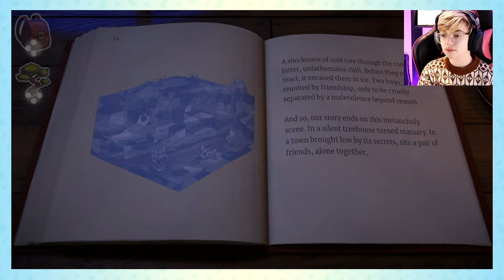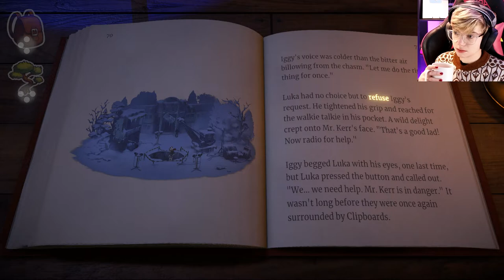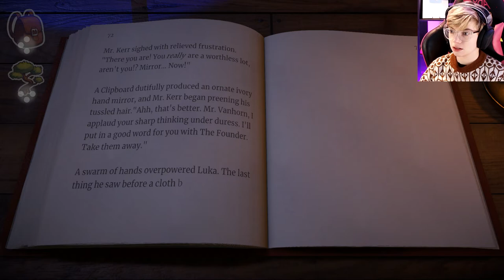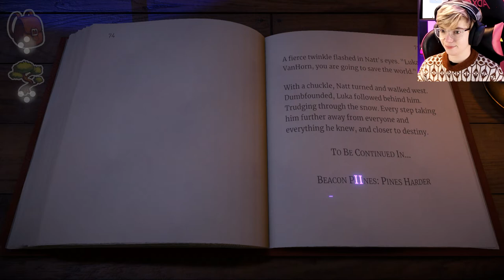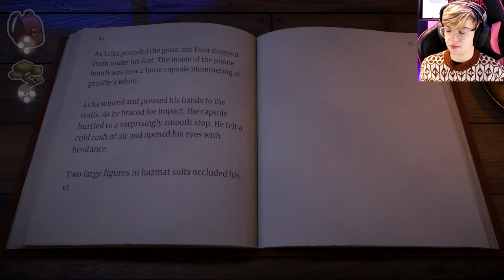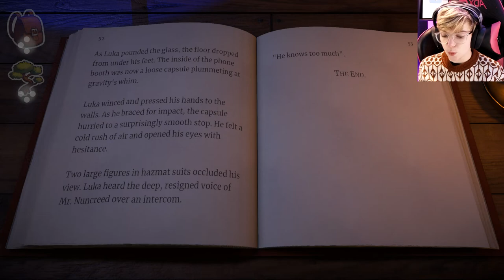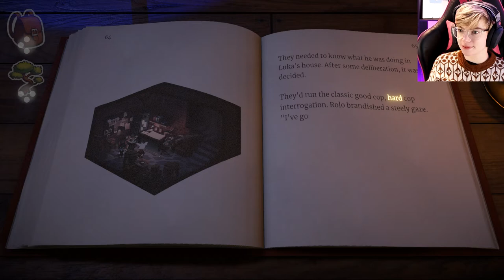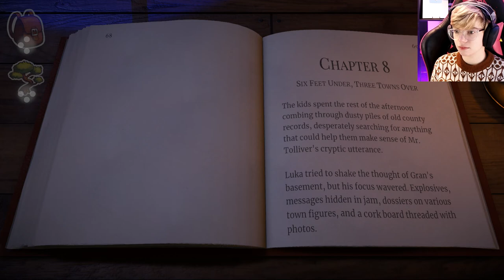Beacon Pines 🌲 | Never Trust the Grown Ups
Today in Beacon Pines, we get to the Source of all our problems, before re-joining the investigation team with Rolo and Beck. Let's take a nice library break, surely nothing too dramatic will happen there... right?
CW for discussions of loss/passed away parents.

Emma Thorne
LONDON
E4 0HY

100 Duck Sized Wolves
A very confused looking badger
Alltag
Amalgam of Neuroses
Amber
Andy is ducking around
April Washburn
Azku
Baked Bads
Bert Whitehead
Bill Garrett
Brandon
Brian McKemey
Catherine the Great
Chantale
Charlie edwins
Chris Simpson
Connie Wright
Connla "Chicken Maximus" Lyons
Curious Quakka
Daftward
Darth_Rondoudou
DasMonitor
Dave Kircher
denny5252
Dr Mint
Dreffed
Dylan Sweetland
Eamonn Sheridan
Elle
Ephemeral Entropy Buffer
FalcorTheGinger
Farron Sutton
Flirty Imp
Fulcrum
GamingRidge
George Bush
gm
GrayV
Harley's Books
Henry Curtis
HiMyNameIsSpoon
Izzy
Jan Bojarp
Jason Metcalf
Jeremy Buck
Jim Lathrop
Jo Ro
John Fry
Justin Rogers
Kent Woodward
Kiwi Satan
Kristjan Wager
Laughing Sisyphus
Lizzy Gayle
Lulidine
Lynn Dobbs
Lynn Shackelford
Mattus McChicken Nuggetus
milesteg
Militant Agnostic
Mr Smeeth
Mr. Creosote
Niamh Coghlan
Nick Ellis
NINJARED
Novaria Lebedev
NPC
Paul McGinty
peowmeownoire
Peter Kyrouac
Plux
razbitom
Rosyna Keller
RPGMP3
samsbro1952
Sarah Chavis
Sean
Sean Hamill
Siliconself
Silly Kristy
Simping on Emma Thorne
SIRIUSLY
Tank Lowe
Tax Man
Timbill Corder
Timothy Avery
Tracey O'Raw
Valyrie
Wasatch Witch
William Witt
Willow the Wendigo
Zabbott
zeroless
Adam H
Alexander Dulgher
Andrew Donoghue
Antoinette Kimball
Ariane le canard
Bad Energy
Bethany
Bill Panos
BobbyZ
bookmanwhb
Catie Liddell
Chris Hehman
Cory Sen
Damian Velez
Daniel Kaiser
Dave Wilkinson
David Chapman
David Murray
Eira Gwyn
Elflay
Elliot Bell
faazshift
Forrest A
Gregory Strakos
Hammer of Terra
Hans Maverick
Hellgun
Ian Smith
ImpossibleOcelot
J
Jacob Hicks
James Dowinton
Janelle Castile
Jason
Jean-François Dufresne
Jeff Brooks
Jefferson Ott
Jen Kusch
JennaSenna
Jeremy Mills
Jesse Ingram
Joel Keene
Joey Beeee, fille du roy
John Venrick
Joshua Richardson
Joshua Schmitt
Justin Schuman
Kate K
Keith Levkoff
Keyas World
Kingdom
Kirk Tailor
Kristy Foxxx
Lisa Swanson
malix
Marsdaddy
Melanie Low
Meta Professor
Mike Yocom
Moonwraith
Nigel Davenport
OneStrapWarrior
PaulM
Peter Barrett
Redman
ReGi0s
Rögnvaldr
Roi Aknin
Sean Wickman
Shig Viginitres
Simon D.